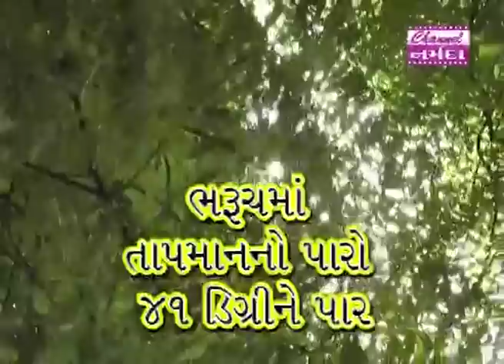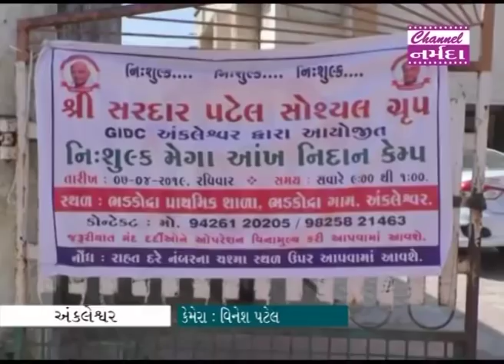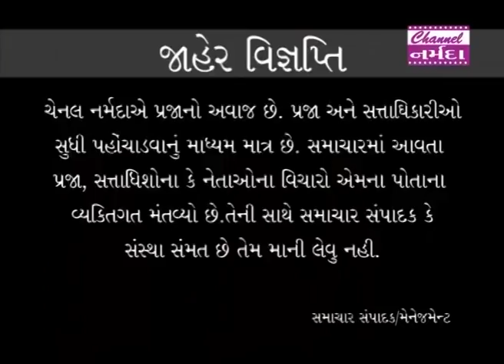channel narmad news date 07 04.2019